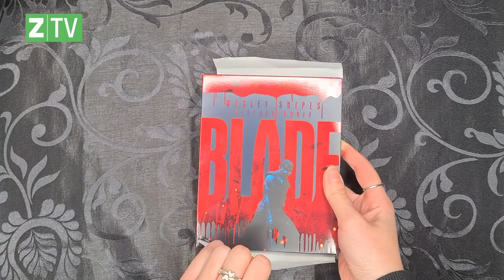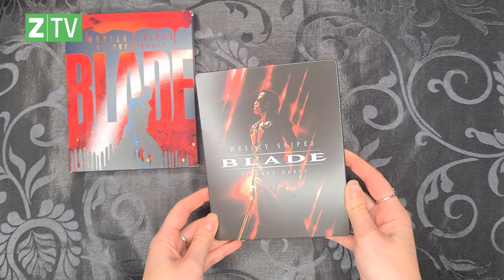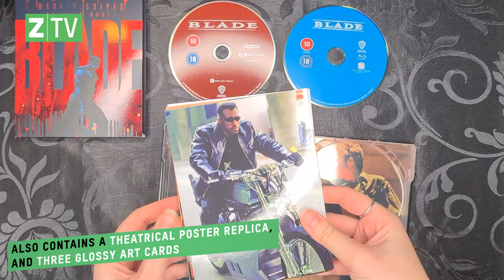Blade 4K Steelbook Unboxing | Zavvi Exclusive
Join the Zavvi team as we sink our teeth into the latest re-release of a classic ‘90s Marvel film: our exclusive Blade 4K Ultra HD steelbook.

You can get your hands on a copy exclusively from Zavvi. But don’t go ice skating uphill, because it’s guaranteed to sell out!

This collectable Blade steelbook includes a limited-edition slipcase (featuring exclusive artwork and a spot-gloss finish), replica gloss theatrical poster, and three gloss art cards.

If you’re a fan of the darker corners of the Marvel universe, this is the ideal addition to your collection - and a great way to prepare for the Marvel Cinematic Universe reboot starring Mahershala Ali.

And make sure to turn notifications on so that you don’t miss any new uploads!

Though not your save-the-day archetypal superhero, Blade finds his origins on the pages of Marvel comic books and has had encounters with most of the famous costume-wearing Avengers, including Spider-Man and Captain America.

Starring Wesley Snipes as the titular character, the Blade film established itself outside the confines of the wider Marvel universe, leaning into the supernatural tropes of vampire mythology and ushering in a new era for superhero cinema.

Leading into two sequels, Blade 2 and Blade: Trinity, the blood-sucking film proved to be a huge success.

The Blade steelbook is the perfect way to revisit this pivotal movie before the reboot stakes its way into cinemas.

Welcome to Zavvi, Planet Pop Culture!